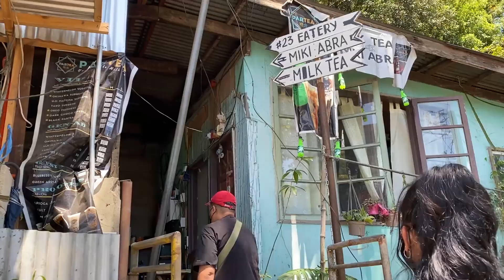Partea | Country Road | Itogon Benguet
Partea is located at Poblacion, Itogon, Benguet, where you can try their Miki Abra and Milk Tea.

Country Road Cafe and Bar is located at Tinongdan, Itogon, Benguet, before walking down the falls you can relax over a variety of hot and cold drinks and other food.

By Benguet Board Member Robert M. Namoro / Chairman for Tourism, Culture and the Arts (Benguet)